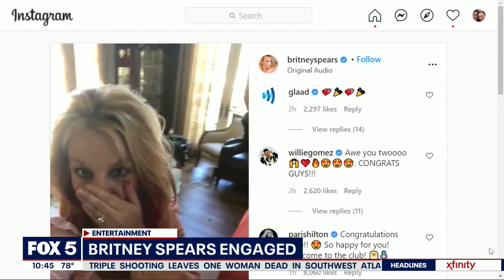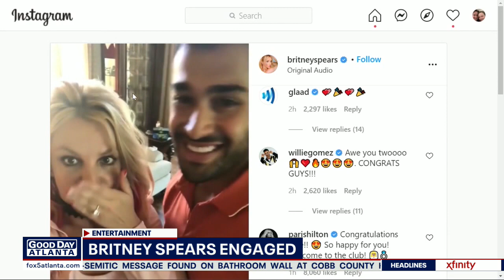Kierra M dishes on Britney Spears' surprise engagement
Oops, she did it again. Britney Spears showed off a major engagement ring on Instagram. Radio personality Kierra M gives us the latest on the announcement.